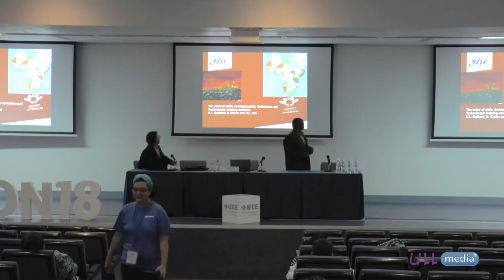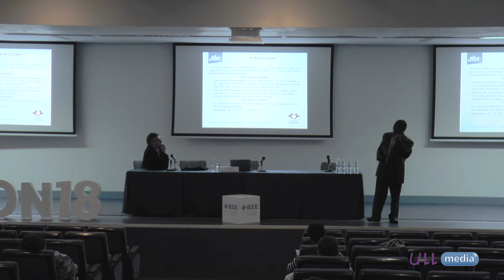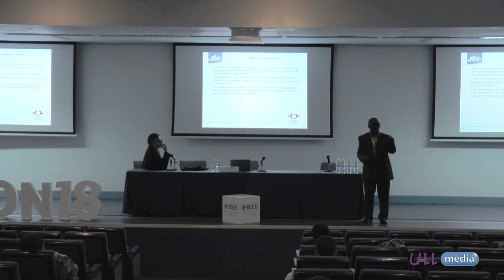Samuel Gqibani of University of Johannesburg (South Africa) at EDUCON 2018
The order of skills development for a technician and a technologist training curriculum
Gqibani, Samuel
University of Johannesburg,South Africa

(2G) Knowledge and Competencies in Engineering Education